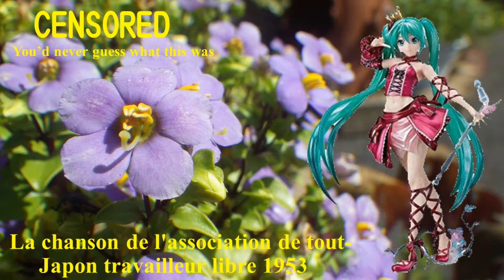【Hatsune Miku】こぶし固めて 1953；The song of the association of all-Japan free laborer 1953【Vocaloid 5】初音ミク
La chanson de l'association de tout-Japon travailleur libre 1953
The song of the association of all-Japan free laborer 1953
こぶし固めて 1953；全日自労（全日本自由労働者連合）の歌
Lyricist: Ueno Nobuyuki：上野信幸 1953
Composer: Araki Sakae：荒木 栄 1953
Arranger:
Singer:

Singer: Hatsune Miku; Vocaloid 5; 初音ミク
Vocaloid Editor： -P
Arranger: Utagoe-P

１．
Hataraku mono no kuni-guni ga
Tikyū wo tsukuru uchū wo tsukuru
Sora ni todoroku heiwa no oto wo
Kobushi katamete
Sā! Ore-tachi mo anta-tachi mo
Min'na, min'na

２．
Hataraku mono no danketsu ga
Kurashi wo tsukuru mirai wo tasukuru
Kuni ni kodamasu tatkai no koe
Kobushi katamete
Min'na, min'na

３．
Hataraku mono no taiyoō ga
Mezameta kokoro to kobushi wo terasu
Sekai wo musubu kaihō no uta
Kobushi katamete
Min'na, min'na

１．
はたらくものの　くにーぐーにが
ちきゅうをつくるうちゅうをつくる
そらにとどーろくへいわのおとを
こぶしかたーめて
さあ　おれたちも　あんたたちも
みんな　みんな

２．
はたらくものの　だんーけーつが
くらしをつくる　みらいをつくる
くににこだーますたたかいのこえ
みんな　みんな

３．
はたらくものの　たいーよーおが
めざめたこころと　こぶしをてらす
せかいをむーすぶかいほおのうた
みんな　みんな

１．
働く者の国々が
地球を作る宇宙を作る
空にとどろく平和の音を
こぶし固めて
さぁ　俺たちもあんた達も
みんな　みんな

２．
働く者の団結が
くらしを作る未来を創る
国にこだます闘いの声
こぶし固めて
みんな　みんな

３．
働く者の太陽が
目覚めた心と　こぶしを照らす
世界を結ぶ解放の歌
こぶし固めて
みんな　みんな